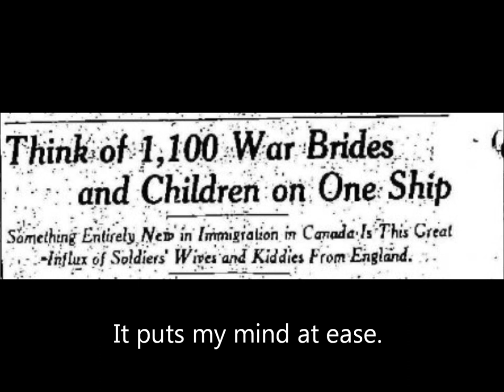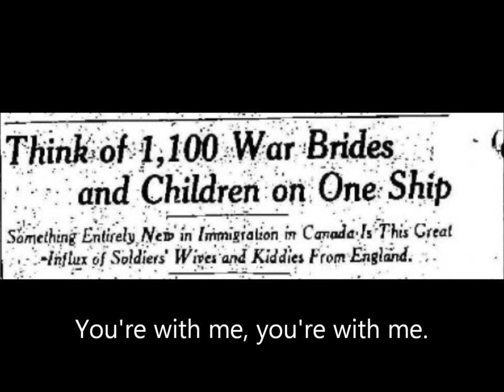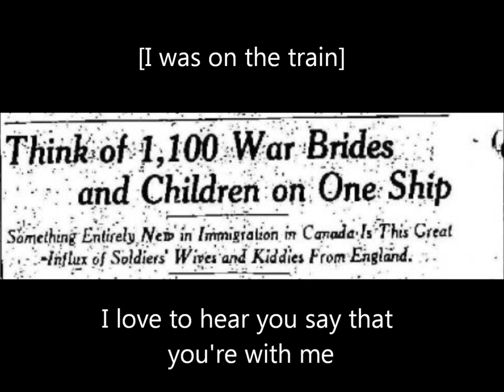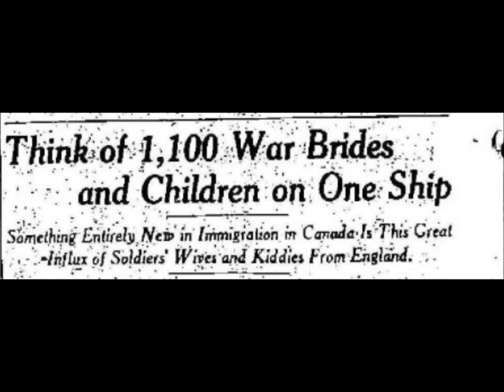Send me your picture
This song is by Brandon Beemish and was completed with great help from Todd Hooge, Jen Wilson and Jon Waplington.